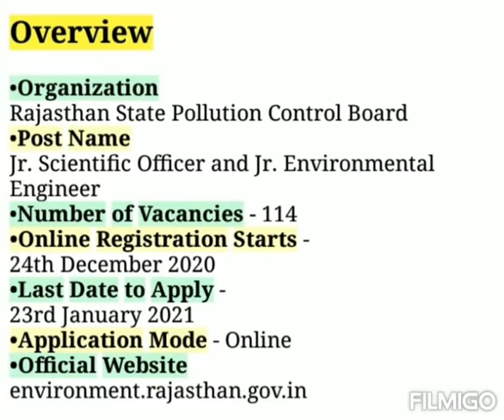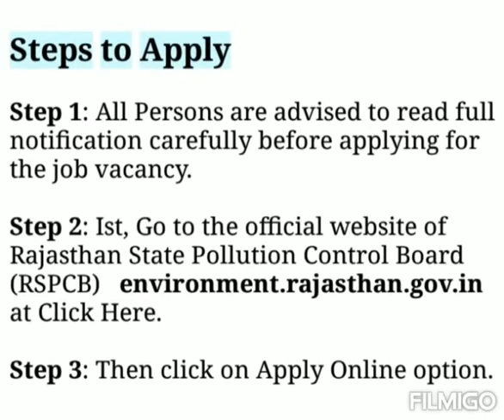RSPCB Recruitment 2021: Apply Online for 114 JSO & Jr Environmental Engineer Posts